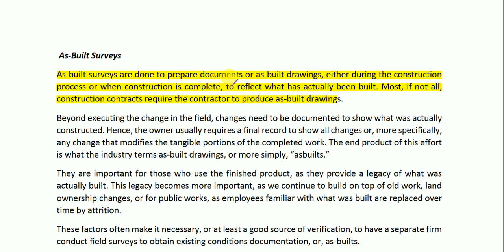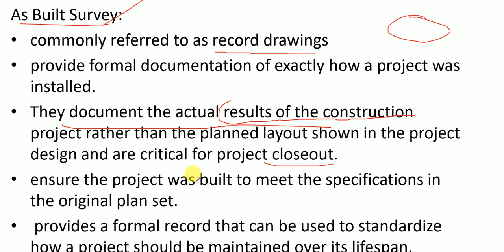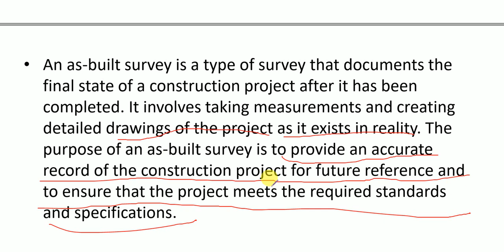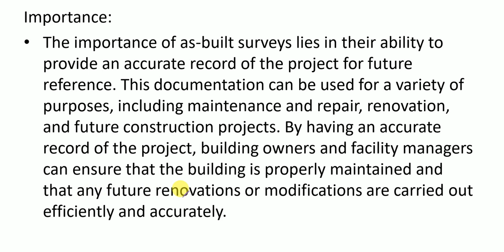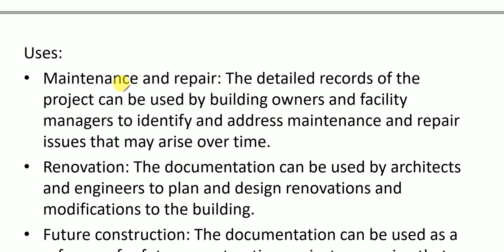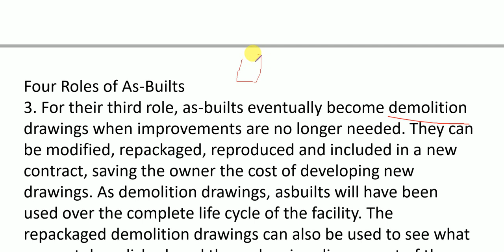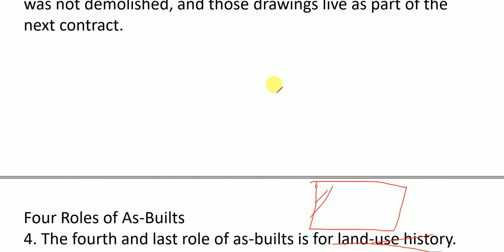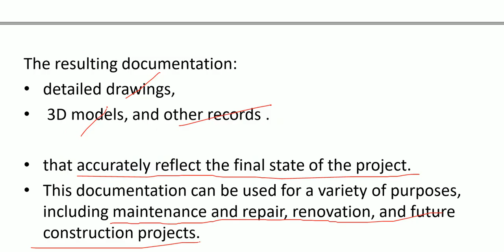As built survey || CHAP 9 || CIVIL ENGINEERING CONSTRUCTION SURVEY || IOE || 8th sem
Contents of this Chapter:

9. As built survey (3 hours)